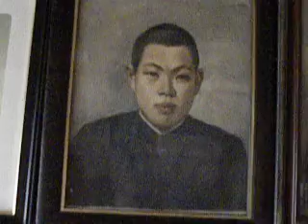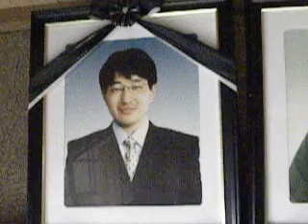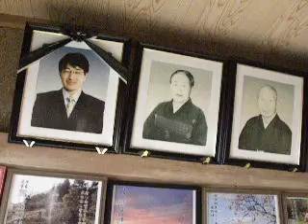我家の千の風の人たち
わが家の黄泉に旅立った人たちです。祖父母、父母は私に健康な体と頭脳のＤＮＡを送ってくれた人であり、若くして戦死した叔父、病死した次男もいます。
　千の風となり日夜私を見守り励ましてくれる人たちに感謝　　早苗